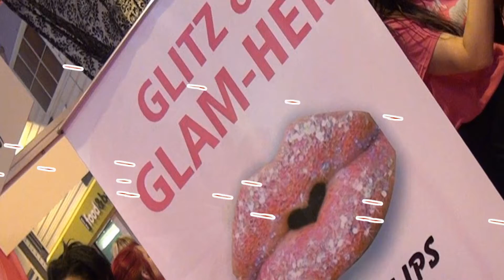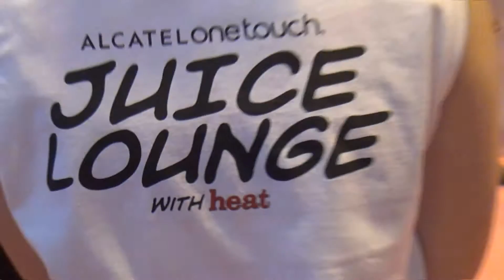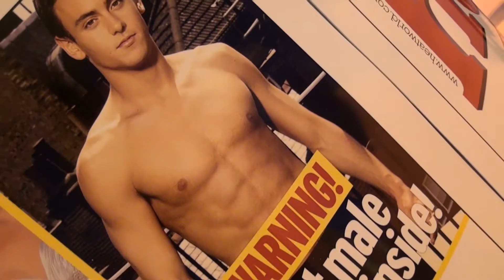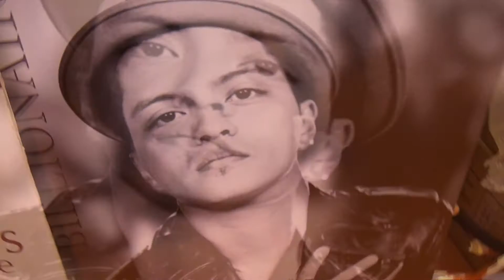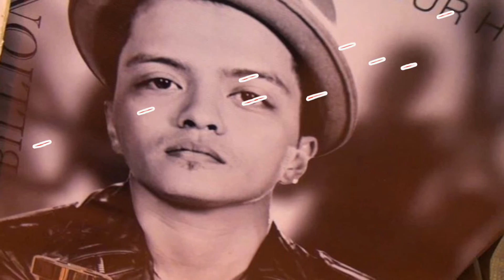Clothes Show Live NEC 2012 Glitz Lips Her And Buff Butlers. Part 5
Thanks to the Organizers of Clothes show live for the Press pass and for putting on a great show. It was the years that the On;y Way is Essex was big. With the X Factor in Attendance. And Peter Andre.
Find them on twitter and FACEBOOK Also Google them
Its A Lifestyle Thing